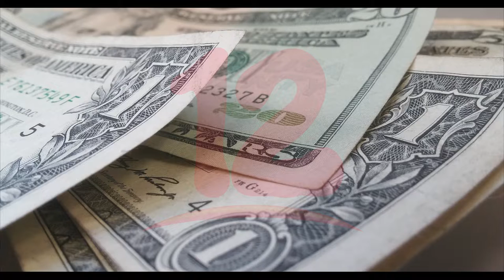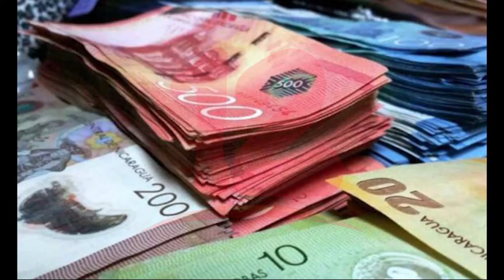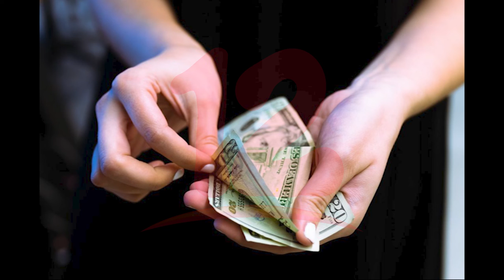Repunte económico no es sinónimo de recuperación, advierte Banco Mundial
Noticias12Nicaragua Repunte económico no es sinónimo de recuperación, advierte Banco Mundial.